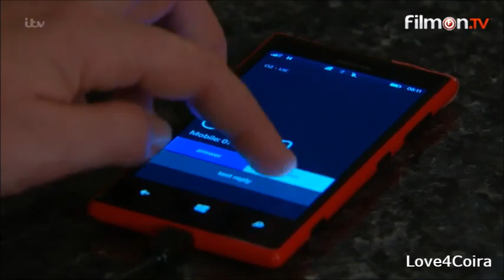Aaron & Robert 4/1/2016 (1)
Aaron realises Chas has been seeing Gordon behind his back.